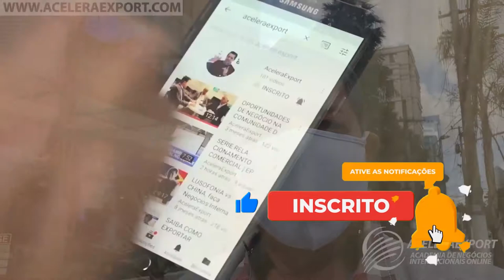Você sabe qual é o Dilema da INOVAÇÃO?